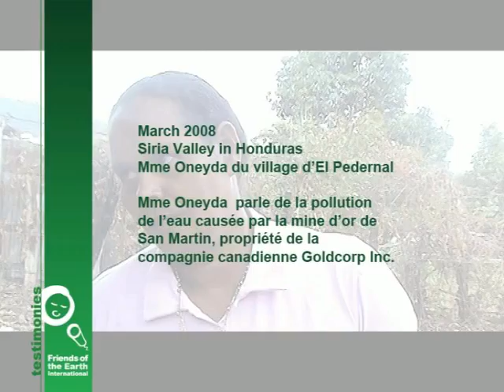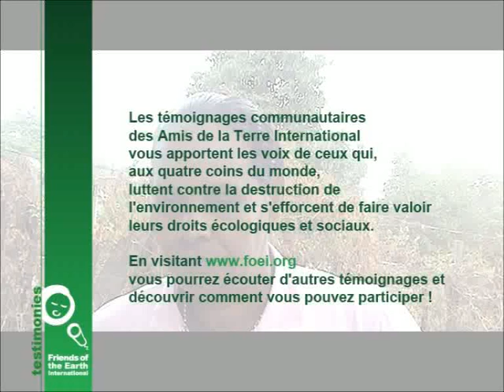Temoignage de l'Honduras: Mme Oneyda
Mme Oneyda  parle de la pollution de leau causée par la mine dor de San Martin, propriété de la compagnie canadienne Goldcorp Inc.